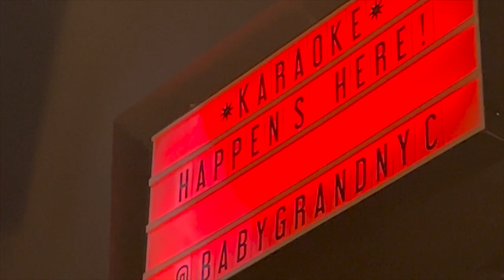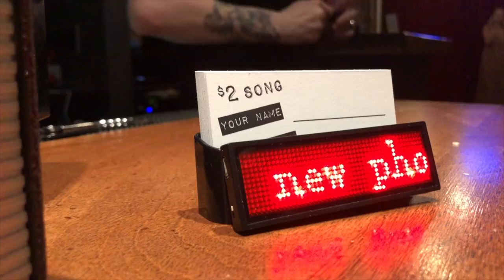Paper Straws Vlogs #252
Hey.